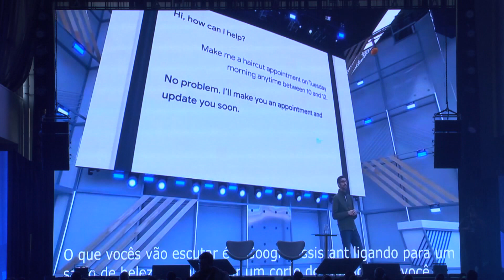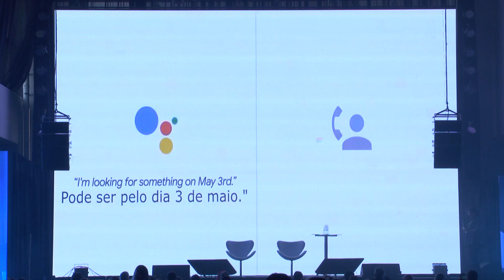Educação 5 0 Back to the future Jose Motta Filho